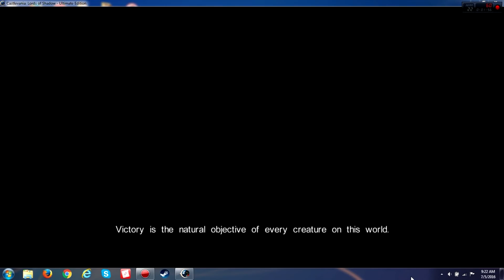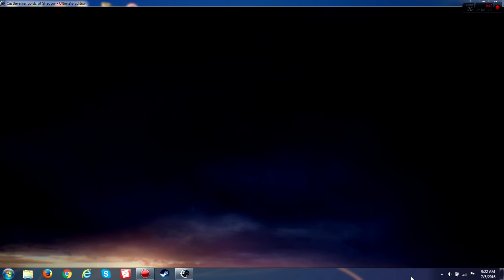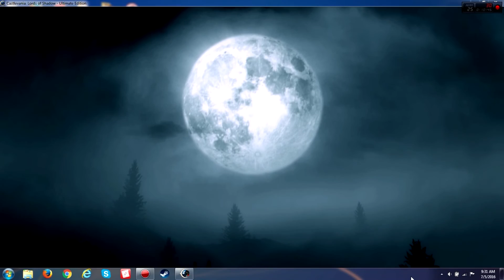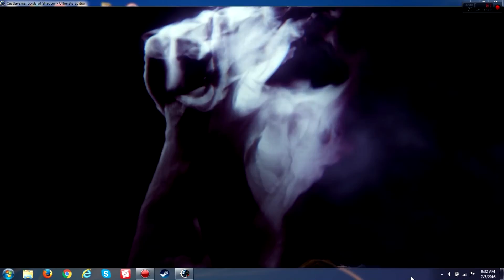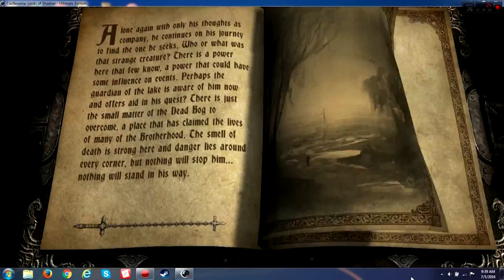Castlevania Lords of Shadow part 1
The first part of this beautifully made part of what was a very great series. (a series that I grew up on [snes]). I was not feeling well when I was recording this video and my recorder was not working I may retry later but only if you want me to. It helps me out for future videos.